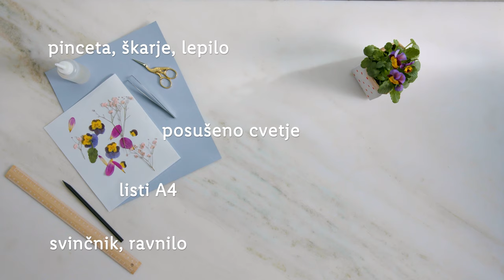Lidlove domislice: Cvetlični okvirji za slike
Si želiš v svoj dom vnesti malo pomladnega vzdušja, pa ne veš kako? Potem je tale ideja za cvetlični okvir idealna zate. 🌸 Pa še skrbeti ne rabiš, da bi ti rože ovenele. 🤭 Postopek izdelave si oglej v videu, v komentarju pa nam zaupaj, kakšen vzorec boš naredil/a v okvirju. 👇

0:00 Uvod
0:07 Potrebščine
0:14 Izdelava okvirja
1:17 Zaključek